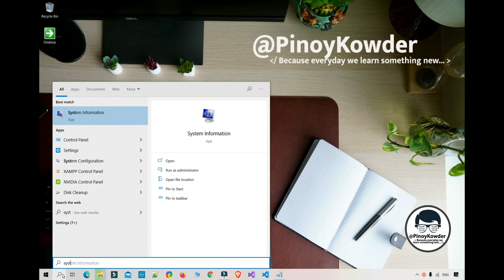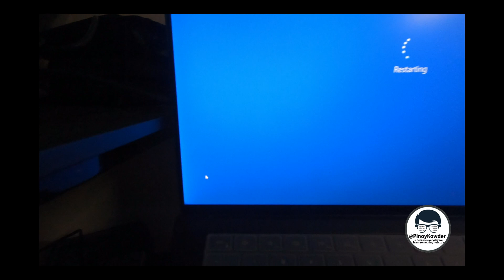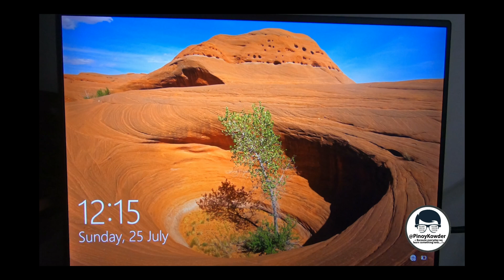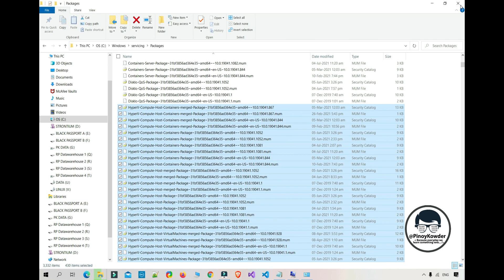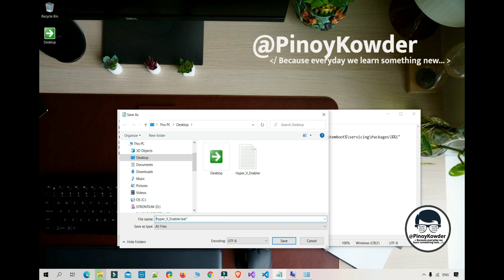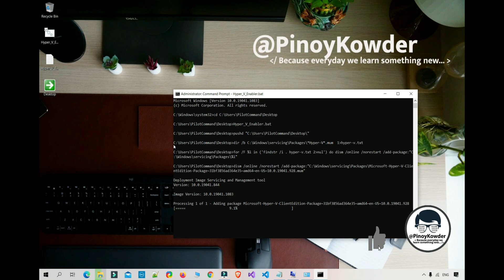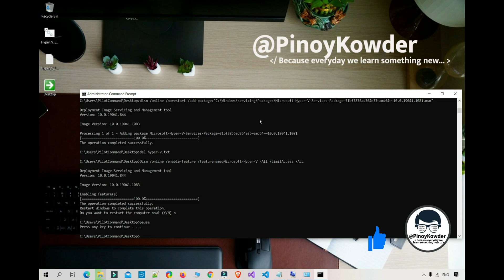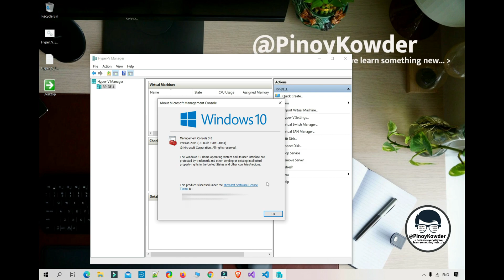「PinoyKowder」 → How to install Hyper-V in Windows 10 Home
WELCOME TO PINOYKOWDER Because everyday we learn something new

📋 Timestamps
0:00 Introduction
0:29 How to check HyperV if enabled in current machine
1:09 How to enable  Intel Virtualization in BIOS Setup
5:22 Check Turn on and Turnoff features
5:48 Save Hyper_V_Enabler.bat
6:00 Open Hyper V in Command Prompt
10:15 Run Hyper_V_Enabler.bat
11:17 Open Hyper-V Manager
11:30 Check out HyperV version and About
12:14 Ending Words

Sa lesson nating eto ituturo ko sa inyo kung paano mag install ng Hyper-V in Windows 10 Machine.

What you need:
Windows 10 Machine
Script to run

Keep watching because everyday we learn something new

Hyper-V is Microsoft's hardware virtualization product. It lets you create and run a software version of a computer, called a virtual machine. Each virtual machine acts like a complete computer, running an operating system and programs. When you need computing resources, virtual machines give you more flexibility, help save time and money, and are a more efficient way to use hardware than just running one operating system on physical hardware.

If You Know By Default Windows 10 Home Does Not Support Hyper-v And Don't Show In Programs And Features List. So In This Video We Are Going To Show You How To Enable In One Click From A .bat File...

Hyper-V can help you:
 ♥ Establish or expand a private cloud environment.
 ♥ Use your hardware more effectively.
 ♥ Improve business continuity.
 ♥ Establish or expand a virtual desktop infrastructure (VDI)
 ♥ Make development and test more efficient.

✪✪✪✪✪ Top Online Courses From PinoyKowder ✪✪✪✪✪

📋 PinoyKowder
PinoyKowder is a youtube channel to showcase programming tutorials in Tagalog/English or Taglish. The aim of this channel is to help Filipinos engage on web development, new technologies or programming in general, learn new skills to improve career in IT. :)